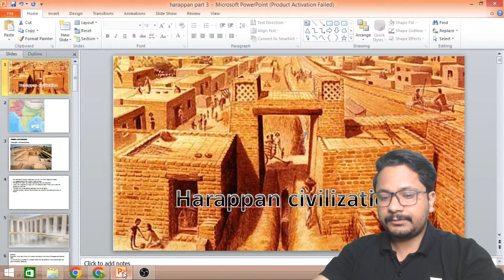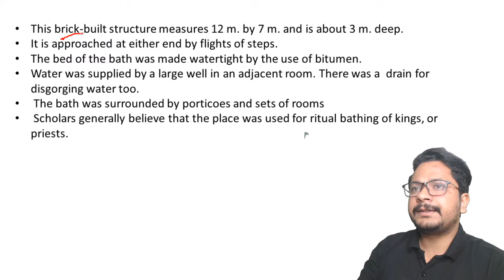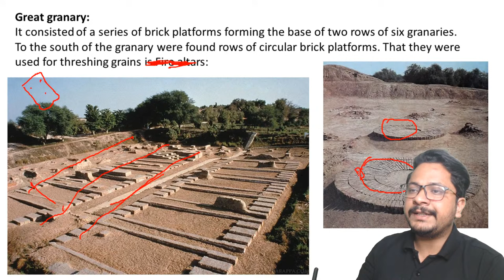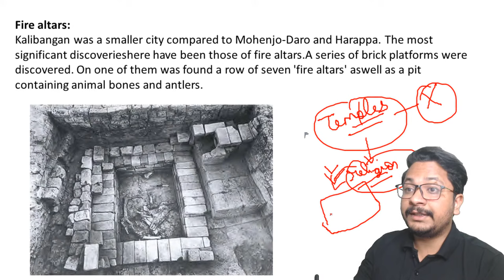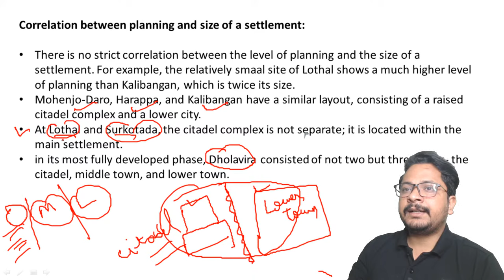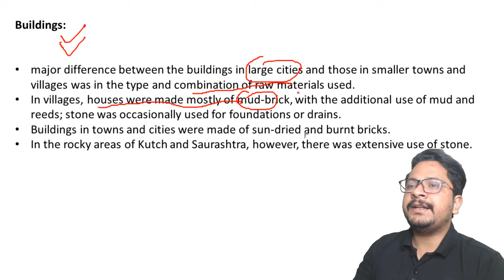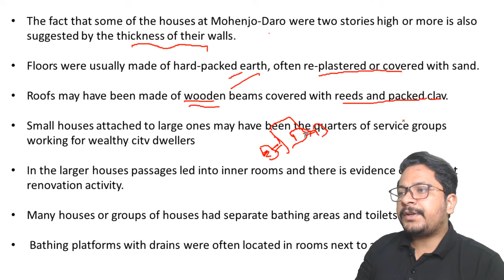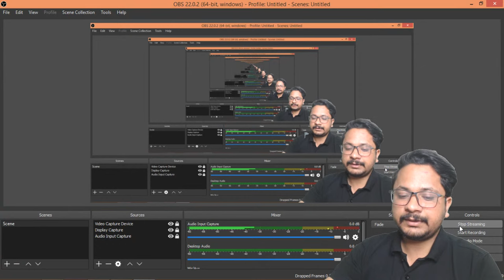Ancient History | Harappan Civilization | Tushar Gaur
In this session, Tushar Gour will teach you the salient features and achievements of the Harappan Civilization, such as its town planning, drainage system, trade, art, religion, and script. He will also discuss the causes and consequences of its decline and its legacy for Indian history. This session will help you to gain a deep understanding of the Harappan Civilization and prepare for the CSE 2024 exam.

Call Tushar Gour's team on  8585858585 and take your UPSC CSE Preparations to the next level.

➤ *Use Code ''TUSHAR1'', Unlock FREE Special Classes on our platform, & also Get Exciting off on your Subscription today.

➤ About the Educator:  Tushar Gaur has qualified CDS written exam in 2016 and CSE pre in 2019 and 2020

You can enroll to Unacademy Subscription and get the following benefits:
1. Learn from your favourite teacher
2. Dedicated DOUBT sessions
3. One Subscription, Unlimited Access to Live Online Classes and Videos
4. Real-time interaction with best-in-class teachers
5. You can ask doubts in live online classes
6. Limited students in each Class
7. Download the videos & watch them offline